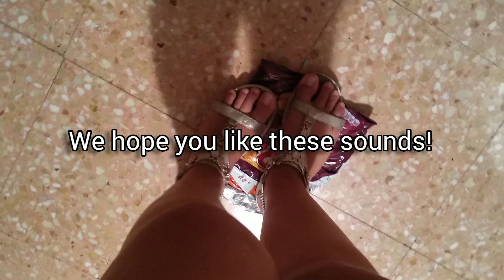ASMR touching things! 🌻 Headphones are recommended